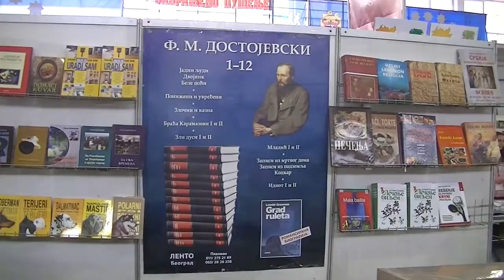Salon knjige i grafike 08.02.2014.